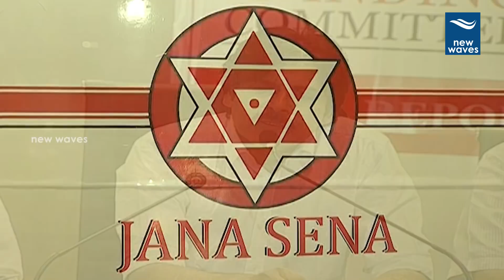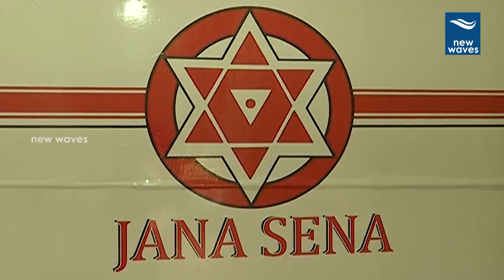Supporters Mount Pressure On Pawan Kalyan To Take Plunge Into Special Status Movement | New Waves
supporters mount pressure on pawan kalyan to take plunge into special status movement ...